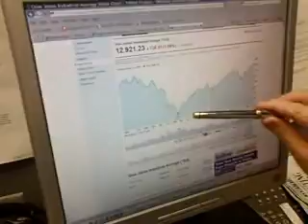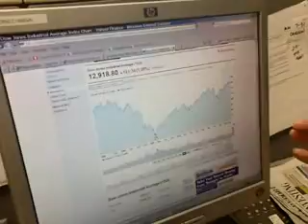A Little Trouble on Wall Street!